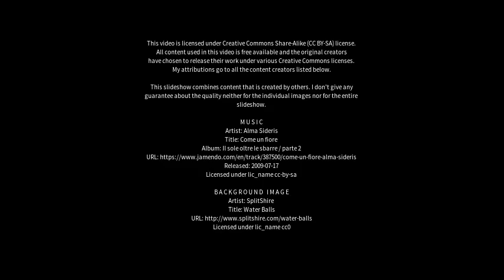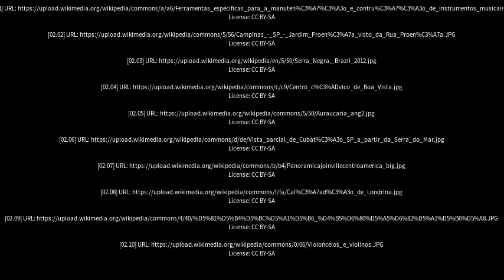Best places to visit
Best places to visit - Tatuí (Brazil) Best places to visit - Slideshows from all over the world - City trips, nature pictures, etc.